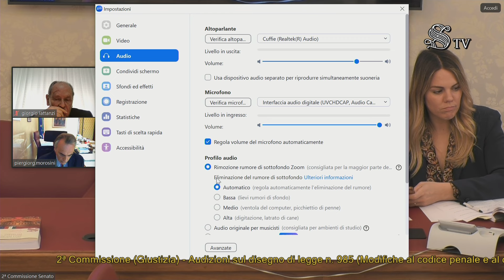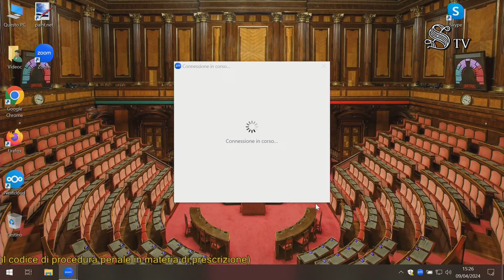Roma - Modifiche al codice penale e al codice di procedura penale in materia di prescr.. (09.04.24)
- Roma - Modifiche al codice penale e al codice di procedura penale in materia di prescrizione
Commissione Giustizia - Ufficio di Presidenza

Modifiche al codice penale e al codice di procedura penale in materia di prescrizione
Audizioni sul disegno di legge n. 985 (Modifiche al codice penale e al codice di procedura penale in materia di prescrizione)(09.04.24)